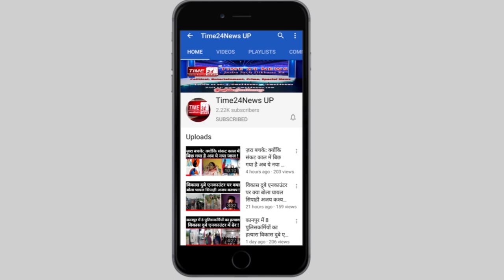कारगिल युद्ध की पूरी कहानी, कारगिल हीरो योगेंद्र यादव की ज़ुबानी !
कारगिल युद्ध की पूरी कहानी, कारगिल हीरो की ज़ुबानी17 गोली खाकर भी दुश्मन देश की सेना को धूल चटाने हीरो, time24news पर,time24news पर परमवीर चक्र विजेता, योगेंद्र यादव, जिन्होंने सिर्फ 19 साल की उम्र और ढाई साल की सर्विस में बढ़ाया था देश का गौरव।
21वें कारगिल विजय दिवस पर योगेंद्र यादव से सुनिए कारगिल युद्ध का क्या था मंजर, कैसे हमारे शूरवीरों ने हज़ारों फुट ऊंचाई पर पाक की सेना के 3 हज़ार से ज़्यादा जवानों को किया था ढेर#Full_story_of_Kargil_war_Kargil_hero_Yogendra_Yadav_has_spoken!